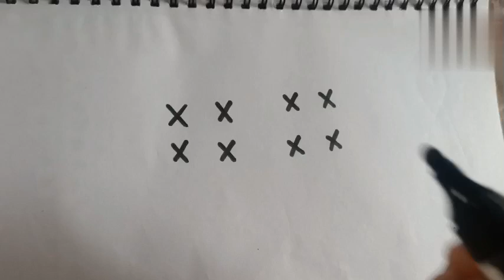xxxx से बनाए दो सुन्दर लव बर्ड |How to draw beautiful love birds with letter xxxx#birds#drawing